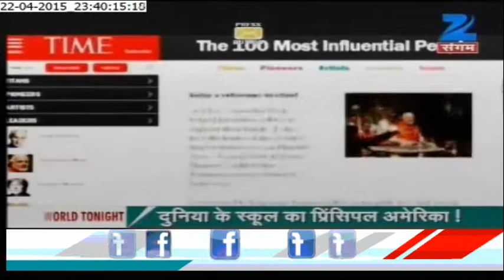Dawood and the Pakistani Boat connection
Intelligence agencies say Boat blown up, heroin vessel had same handlers. Detail news of around the world on Zee Sangam.